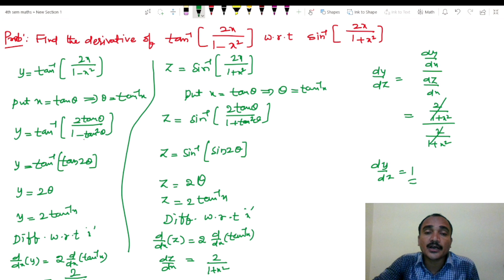Differentiation of one function with respect to another function||Diploma sem@SRINIVASMATHS